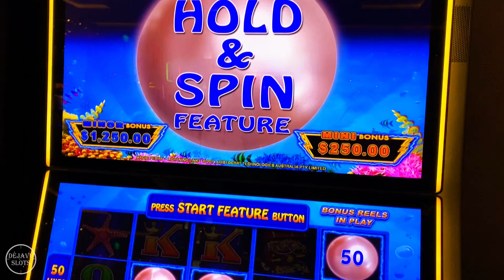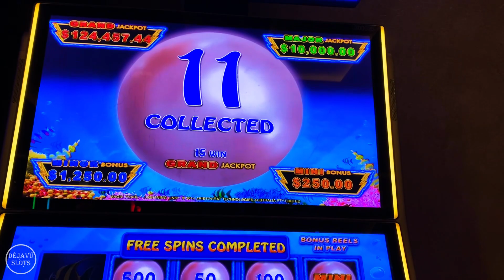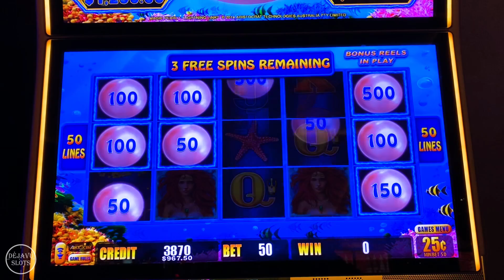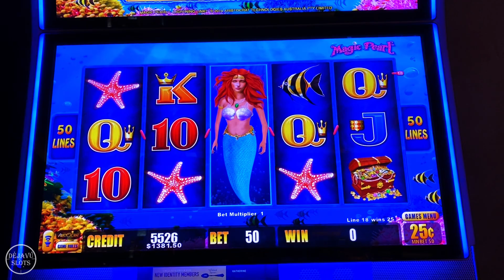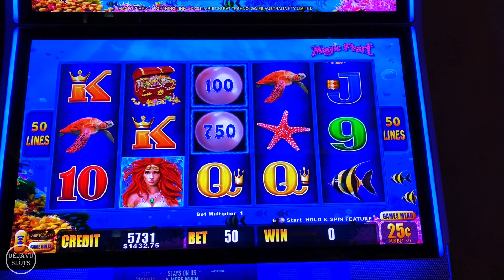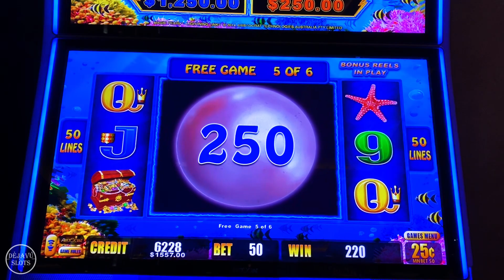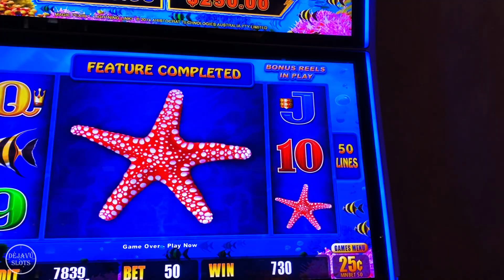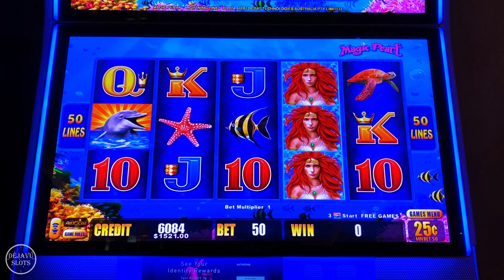OMG NON STOP BONUS HUGE WINS! High Limit Magic Pearl Slot Machine